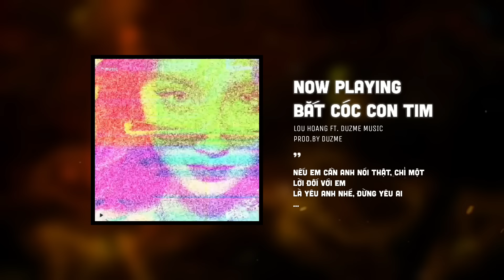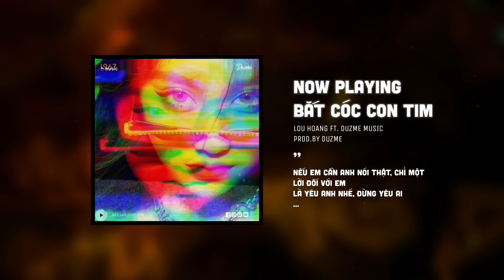Vì món quà chính là trên nụ cười em thôi...Bắt Cóc Con Tim (Duzme Remix) - Nhạc HOT Trend Tik Tok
♬ Mp3: updating...

🌼 Lyrics
Trái tim anh đã hé mở cửa chào đón em
Để em ngồi trong đó rồi đóng tim muôn đời
Chỉ chờ đợi em nói rằng, với một lời em thích anh
Bên anh nhé, đừng bên ai

Nếu bên em yêu sẽ chỉ là một giấc mơ
Hãy cho anh được mơ một giấc mơ trọn vẹn
Nếu em cần anh nói thật, chỉ một lời đối với em
Làm vợ anh nhé, đừng yêu ai

Nếu chợt thấy buồn anh nguyện làm em vui
Muốn đi đâu mình đi tới nơi
Vì món quà chính là trên nụ cười em thôi
Thế nên anh phải gây ra thêm tội

Bắt cóc con tim, không cho em tìm
Giấu hết suy tư, không cho em nhìn
Ngàn câu nói không bằng giây phút em làm tim lung lay
Một khoảnh khắc, chạm vào nhau, là bùng cháy

Có bao nhiêu âu lo trong anh, có bao nhiêu âu lo trong em
Hãy cuốn theo mây biến tan thành màu xanh
Trời u ám cần đu bám một bờ vai
Vậy thì em có dám yêu anh dù mưa giông ập xuống

Vì cuộc đời lắm sắc hương, thế gian như vườn hoa
Vậy anh sẽ hái cho em hạnh phúc khác xa người ta
Thế bao lâu con tim cho câu trả lời này
Một giây trôi qua cả năm em ơi (Can’t wait no more)

Bên anh nhé!
Yêu anh nhé!
x6
end.
© Bản Quyền Thuộc Về Duzme ⌦ Vui Lòng Không Reup Dưới Mọi Hình Thức!!!